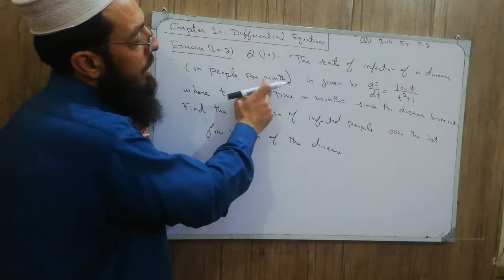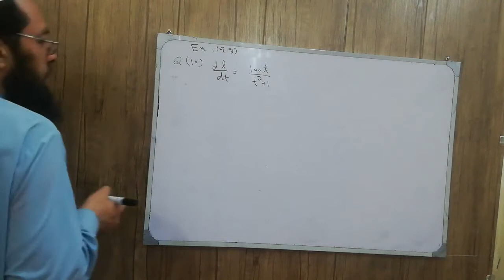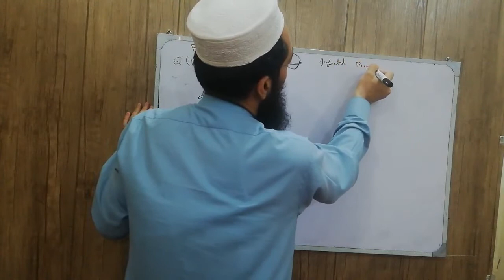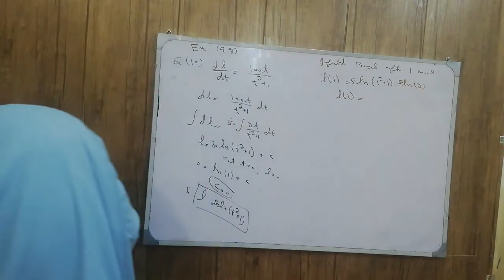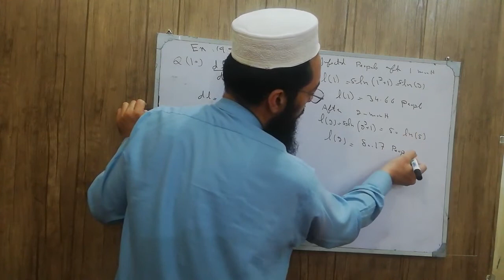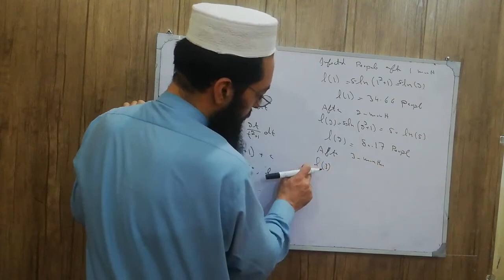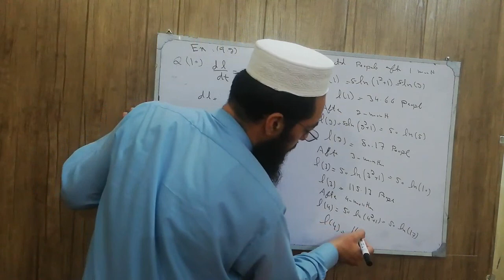12th Maths KPK New Course Lecture 259 Exercise 10.2 Q10: Application of Differential Equations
12th Maths KPK New Course Lecture 259 Exercise 10.2 Q10: Application of Differential Equations
Chapter 10,
Differential Equations,
Exercise 10.2,
Question 10: The rate of infection of a disease in (People per month),
is given by dI/dt = 100t/(t^2 + 1), where t is time in months since the disease broke out, determine the total number of infected people, over the first four month of the disease,
Separable Differential Equations,
Homogeneous Differential Equations,
Homogeneous Functions,
Orthogonal Trajectories,